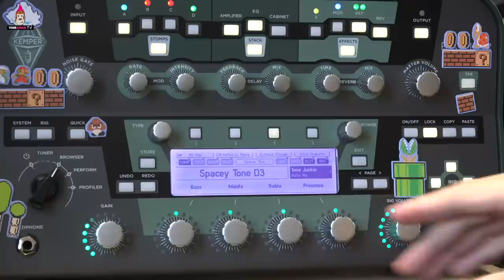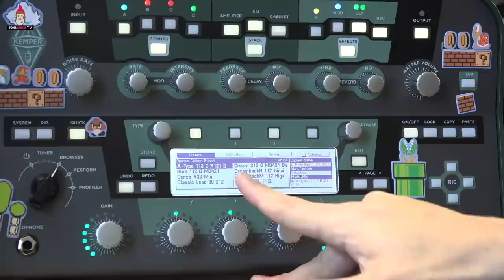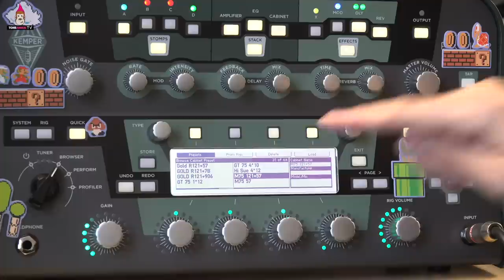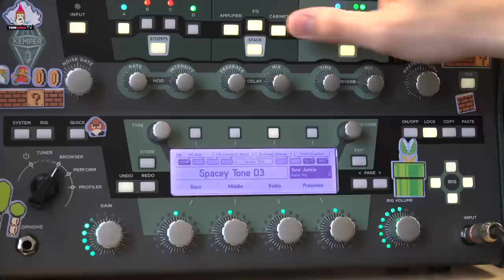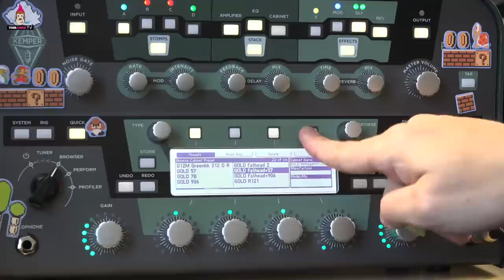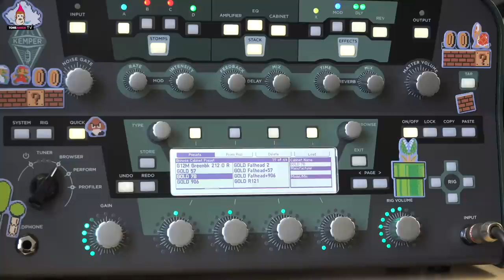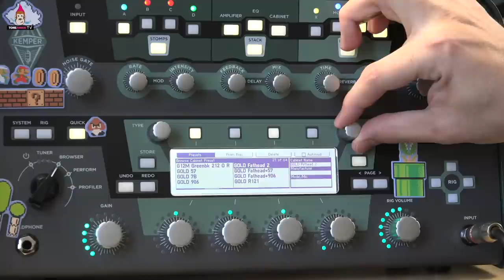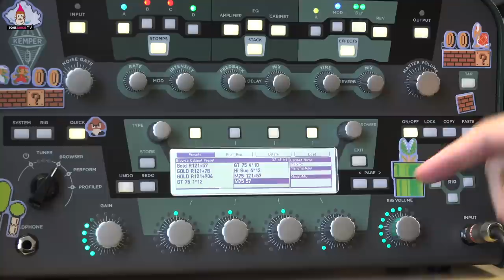Swapping Kemper Cabs - Kemper Tips and Tricks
HW sits down and demos the new Tone Junkie Kemper Cabs Packs. We've been getting tons of questions about how to install these new Kemper cabs and how to use them. These cabs must be installed using the USB method, as Rig Manager cannot add cabs only.

Using direct profiles or studio profiles with the cabinet disengaged, allow you to use these Kemper Cabs and experience the difference of changing mics and speakers instantly. Check out the difference in tone and how you can really sculp the characteristic of each mic, speaker combo.